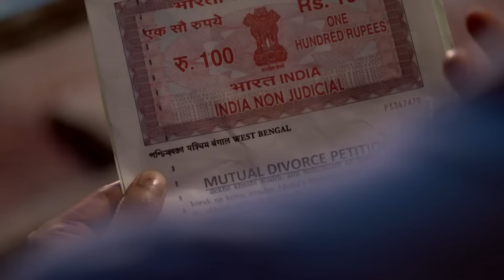কী আছে বিকাশ সিংহের চিঠিতে? | Rimli | Full Episode - 200 | Zee Bangla Classic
Rimli mourns Ghontu’s loss, while Tanisha feels relieved. A mysterious letter from Bikash Singh changes everything. What’s in the letter?

Show Name : Rimli
Producer/Cast Name : Snigdha Basu, Sani Ghosh Ray, John Bhattacharya, Idhika Paul, Bidipta Chakraborty, Mallika Majumdar

Rimli is a story of a brave village girl, who comes from a farming family and works hard to make a living. Fearless and honest, she stands up against powerful people trying to harm the villagers. Despite being initially rejected by her husband Uday and his family, Rimli tries to win them over.

বিকাশ সিংহের চিঠি পেল রিমলি | Rimli | Full Episode - 200 | Zee Bangla Classic